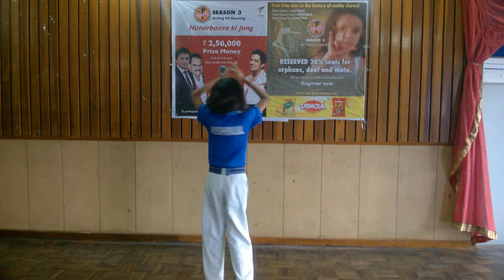No1 dramebaaz audition khushi